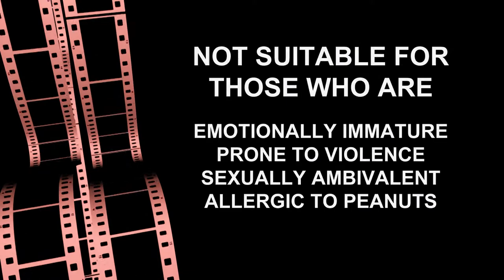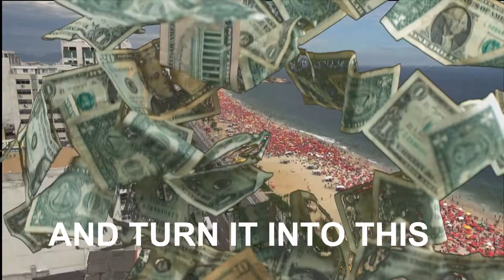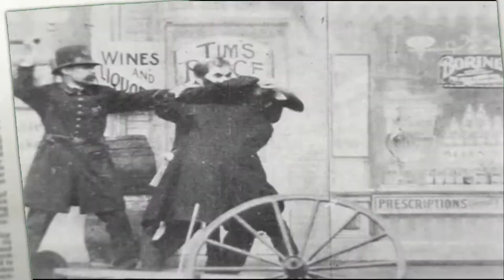BEACH IN HEAT by PAUL CORMAN, A Book Trailer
A book trailer for Beach in Heat a Novel by Paul Corman. The sun heats the beach and two vacationing lovers burn up the sheets in this sexy and humorous tale of murder, revenge and passion.